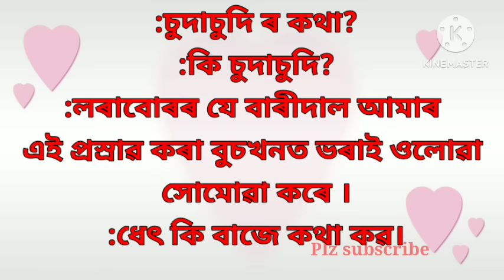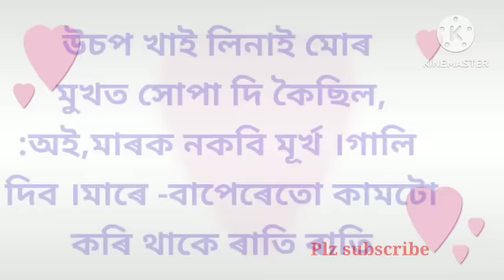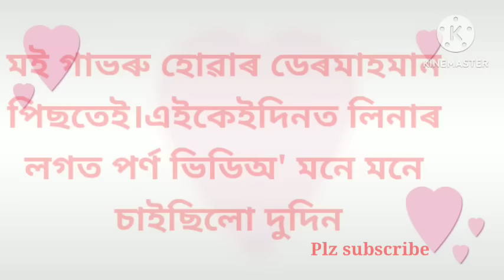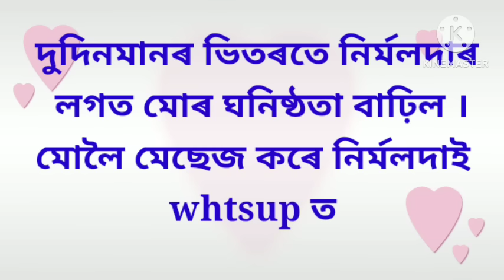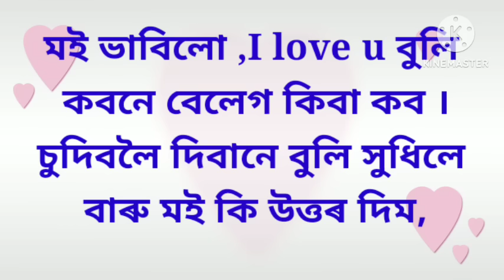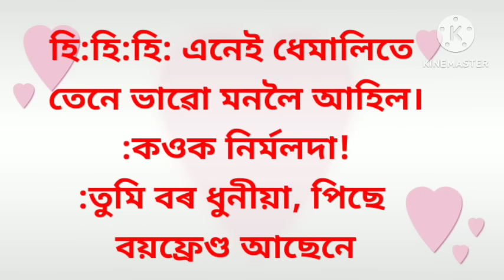ASSAMESE GK || Assamese GK Questions And Answers || Assamese Gk Quiz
Your Cover Queries
Assamese gk

মৰমৰ বন্ধু-বান্ধবীসকল পোনপ্রথমে আপোনালোক সকলোকে মোৰ এই ভিডিঅ'টোলৈ লগতে চেনেলটোলৈ স্বাগতম জনাইছোঁ।
মোৰ এই চেনেলটোত দিয়া ভিডিঅবোৰৰ ধনাত্মক দিশটোত হে গুৰুত্ব দিয়ে যেন। চেনেলটোত যিবোৰ কাহিনী দিয়া হয় তাৰ পৰা জানিব লগীয়া কথাটো হ'ল আজিকালি সমাজত আমি নজনাকৈয়ে এনেকুৱা ঘটনা প্ৰায়েই ঘটি থাকে। যদি এইবোৰ আগতীয়াকৈ জানে তেতিয়া এইবোৰৰ পৰা আমি সজাগ হৈ থাকিব পাৰিম ৷ ধন্যবাদ।

Disclaimer______